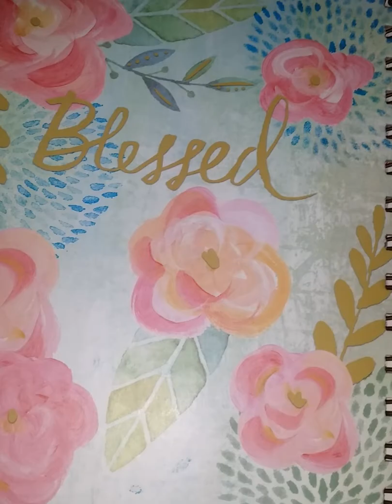What Have You Taught Your Children/Family about Church?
Repent and be saved!

Be encouraged to live a Victorious Life in Christ Jesus ALONE and encourage others to do the same. 1 Cor. 15. Please visit the 'About' section of this channel for more details.

Thank you so much for the many contributions to this outreach ministry. We love you.